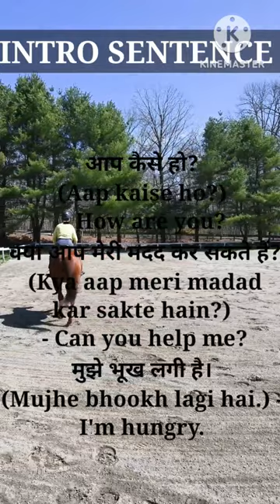english spoken । @englishFactory51। sentence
**Spoken english introdection: "Welcome to English Factory! 🌎📚 | Learn English with Us | EnglishFactory51"**

**Description:**
👋 Welcome to English Factory - Your Gateway to English Proficiency! 🌟

📺 Channel Handle: @EnglishFactory51 📺
🏢 Channel Name: English Factory 🏢

Are you ready to embark on an exciting journey of language learning? Look no further! English Factory is here to empower you with the English language skills you need to excel in your personal and professional life. 🚀

📚 What to Expect:
🔹 Engaging Lessons: Our team of dedicated educators has crafted dynamic and interactive lessons to make learning English fun and effective! 🎒
🔹 Practical Conversations: Learn to speak confidently in real-life situations, from casual chats to business interactions. 💬
🔹 Grammar Made Easy: We break down complex grammar rules into simple, digestible chunks. 📝
🔹 Vocabulary Boost: Expand your word bank and impress others with your language prowess. 🗣️

🛎️ Don't miss out on our latest uploads and exciting updates! 🎉

🌈 Whether you're a beginner or aiming to enhance your existing skills, English Factory has something for everyone. 🌟 Let's learn together and foster a supportive environment for language growth. 🌱

We're thrilled to have you here, and we can't wait to help you excel in the world of English! 🌍 Let's begin this incredible language adventure together. 🚀

🎬 Watch, learn, and conquer the English language with English Factory! 📚💪